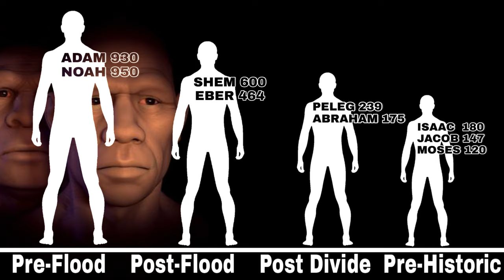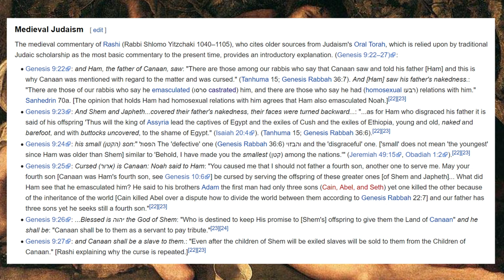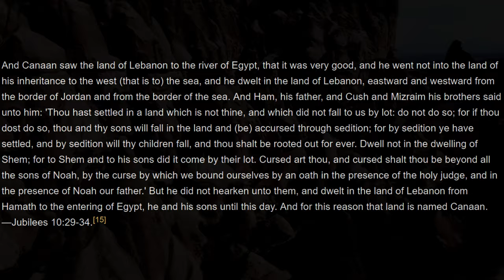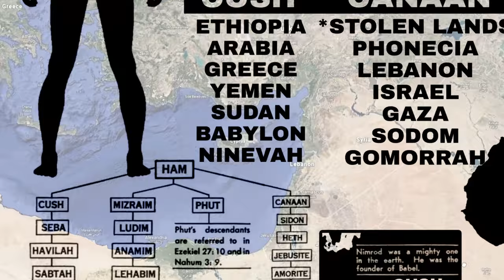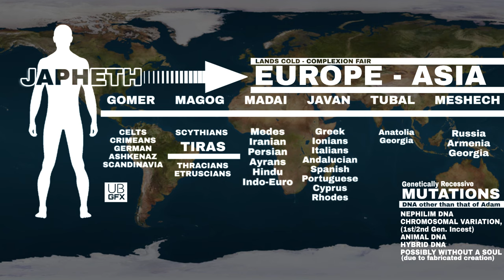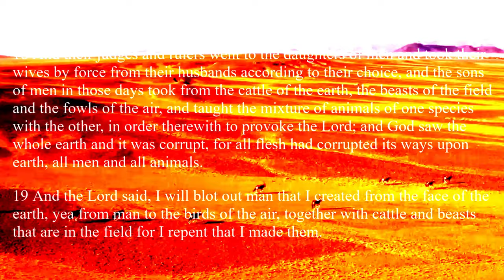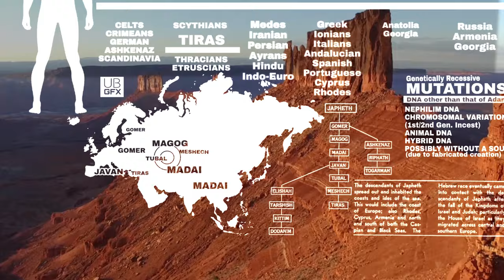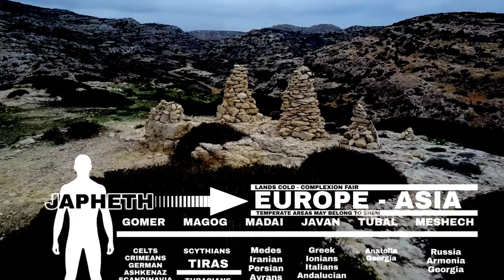The Smartest Beast in the Field : Part 3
Challenging the Theory of Evolution.

Much Love for your Support!